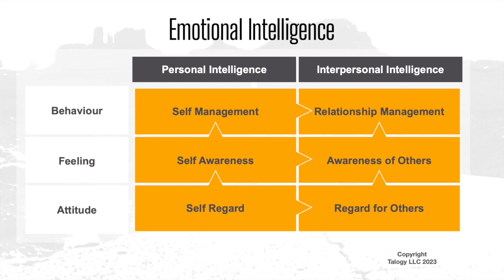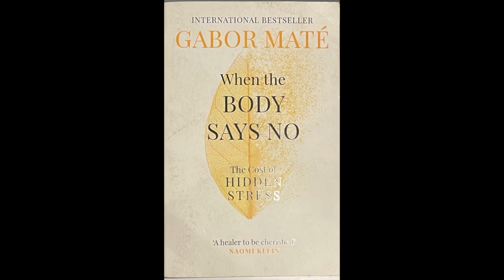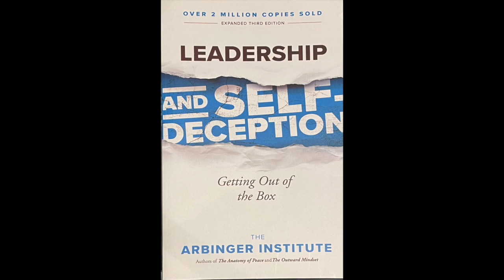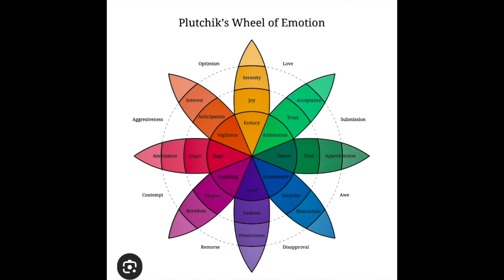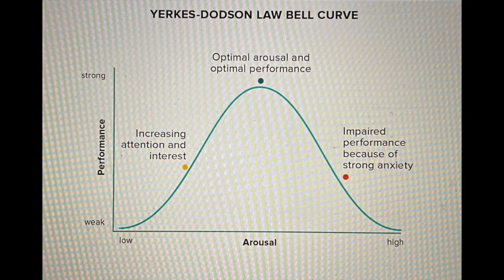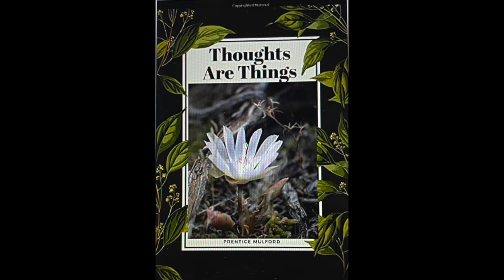TheEIGuruEpisode2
In this episode I explore with Dr Jo Maddocks some of the how to tips that you can use to enhance your Self Regard. We also look at the Self Awareness and Awareness of Others scales in more detail.

Given that all change and growth comes from understanding our patterns of behaviour, I'm sure this episode will be helpful in understanding the different emotions / feelings and how they can impact on our behaviours.